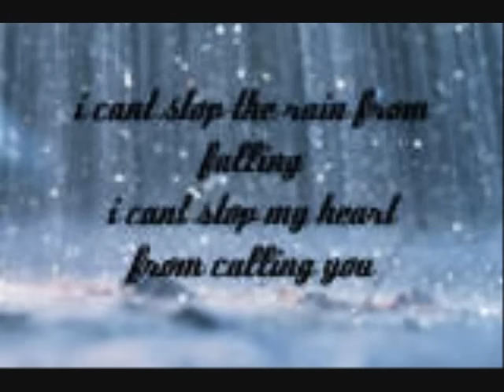Clint Black- Like The Rain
Photos from: photobucket
Movie Made By: Me :3

The Wolves From:
Zelda - Twilight Princess:
Howl Song 1 - Song of Healing (Duo)

I dont like country too much, but Clint Black has always been the exception. Grew up listening to him. Anyway i had this song on and decided to make a vid.
Yes, i had wolves on the brain ^^